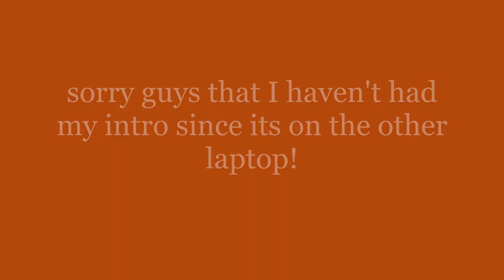i made this in minecraft read desk for more info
So guys i made an wolf statue of cake the wolf and since cake LOVES cake i made a statue of some minecraft cake!🐺🎂